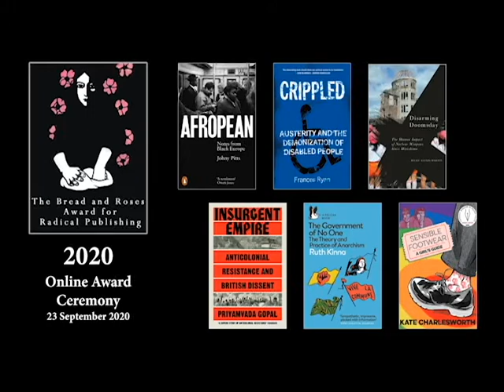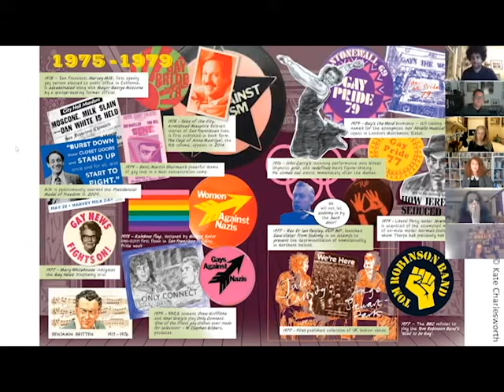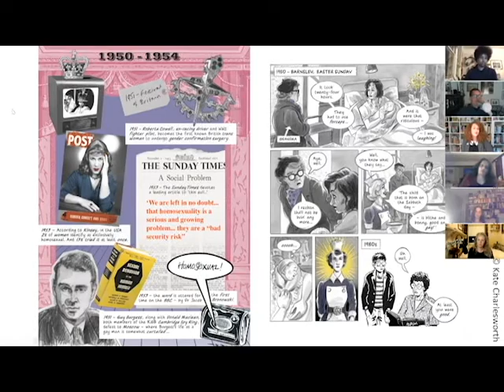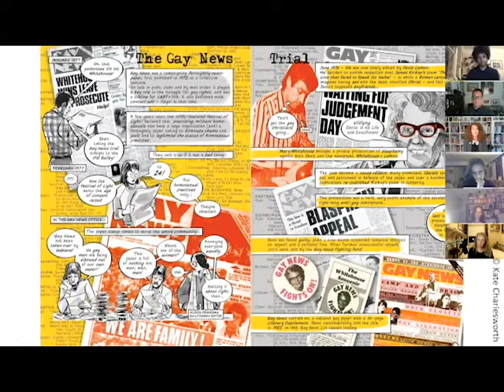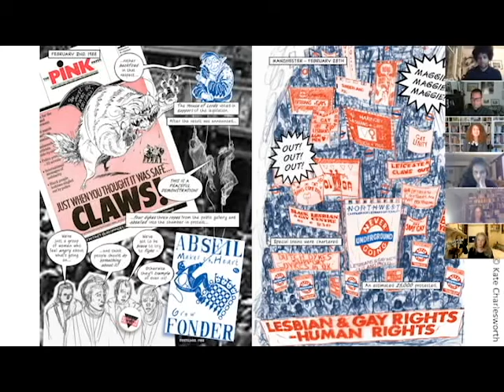Bread and Roses Award for Radical Publishing - 2020 Award Ceremony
The Bread and Roses Award is a book prize with a difference: presented by the Alliance of Radical Booksellers, and without the backing of corporate sponsors, the award seeks to recognise and celebrate excellence in the field of radical political non-fiction.

Taking part in the ceremony and introducing their books were shortlisted authors:
Priyamvada Gopal ('Insurgent Empire')
Becky Alexis-Martin ('Disarming Doomsday')
Johny Pitts ('Afropean')
Ruth Kinna ('The Government of No One')
Frances Ryan ('Crippled') - represented by senior editor at Verso, Leo Hollis
Kate Charlesworth ('Sensible Footwear')

They were joined by our guest judges: previous Bread & Roses winners Helena Earnshaw, Angharad Penrhyn Jones, and Hsiao-Hung Pai.

The event was hosted by Ross Bradshaw of Five Leaves Bookshop.